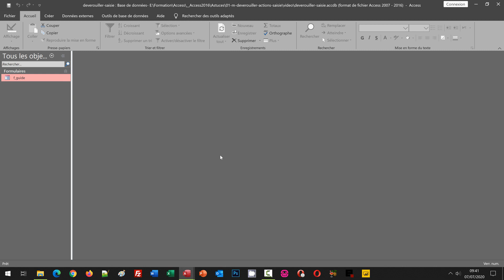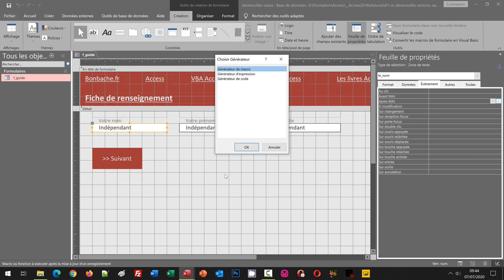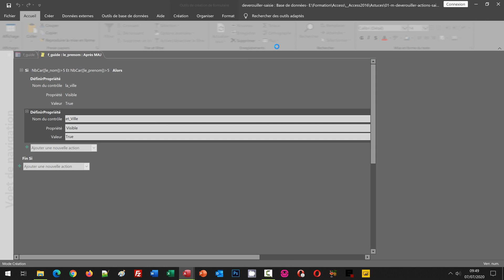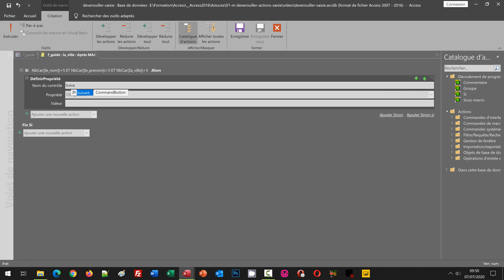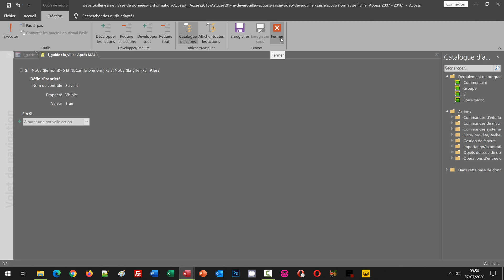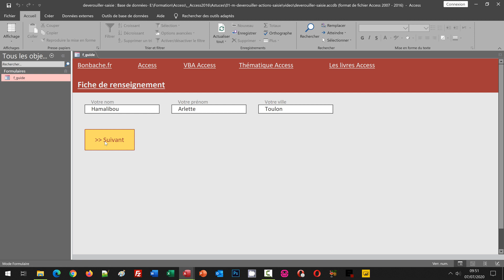Déverrouiller les zones au fil de la saisie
Astuce Access pour afficher chronologiquement les zones de texte suivantes à validation des inscriptions précédentes afin d'améliorer l'ergonomie du formulaire. Nous travaillons à partir d'un formulaire d'inscription. Trois renseignements sont requis : Le nom, le prénom et la ville. A l'ouverture du formulaire, seule la zone de texte est visible. A la validation de l'inscription du nom, la zone de saisie du prénom apparaît et se rend disponible. A validation du prénom, c'est cette fois le champ de la ville qui devient visible. Et à validation de ce dernier, c'est le bouton permettant l'archivage des informations inscrites qui apparaît. Tout cela est articulé autour d'actions de macros déclenchées sur des événements précis. Ces événements détectent la validation des saisies. Les actions permettent d'influer sur les propriétés des contrôles du formulaire.

📑 SOMMAIRE :
00:00 Déverrouiller les contrôles au fil de la saisie - Présentation
00:53 Base de données source à télécharger
03:16 Rendre visible un contrôle de formulaire